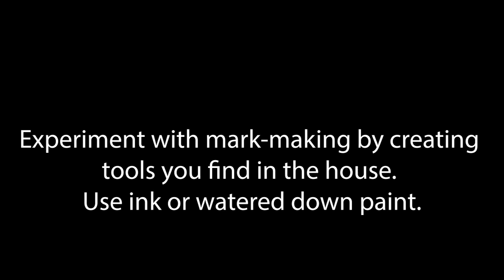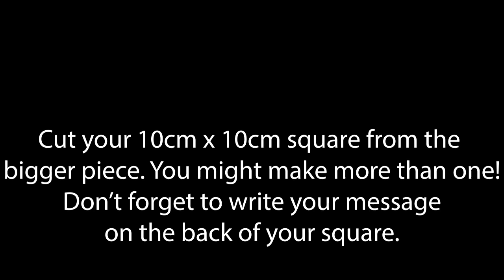10 x 10 Square Wang Huangsheng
Join OG Education's 10x10 Apart Together project. This video uses the Chinese artist Wang Huangsheng as inspiration to make your own square at home and then send it to us/take it to your school and then we will join them altogether for a giant installation in the October Gallery!

Find out how to make your own at octobergalleryeducation.com

This video was made by Charlotte Cranidge one of our star artists in the OG Education team.